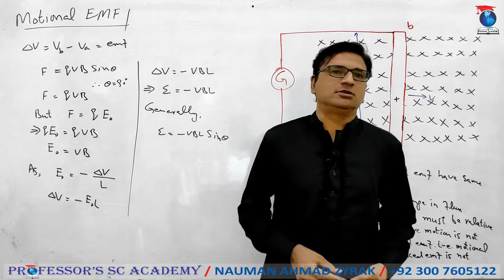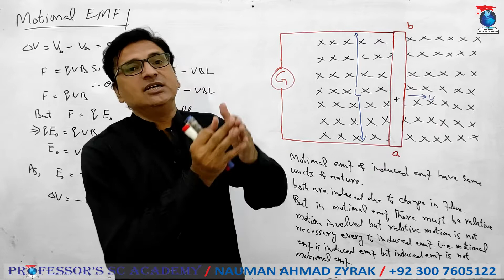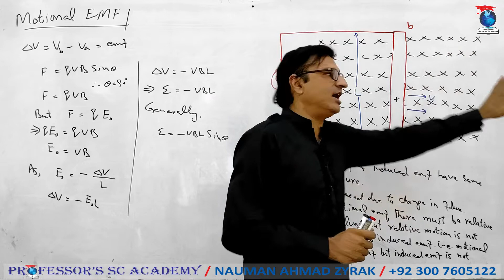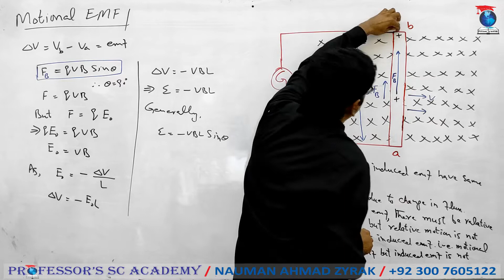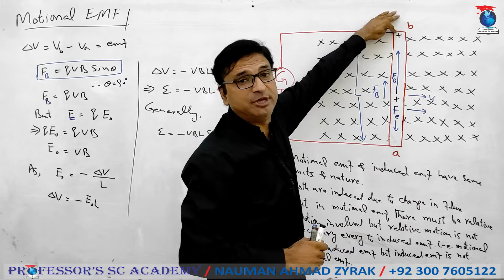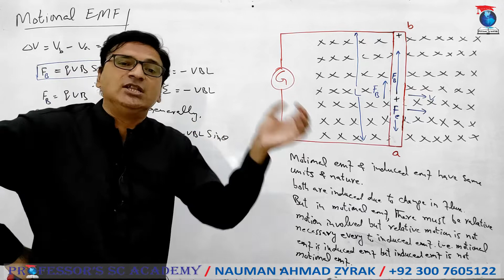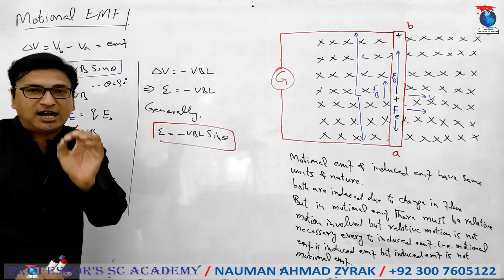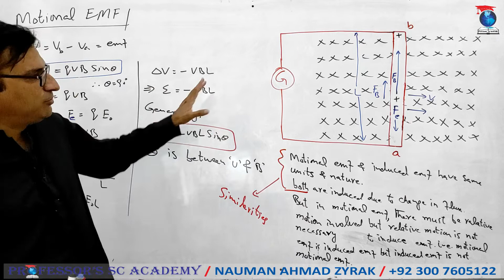Ch 15 Lecture 02 Motional EMF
Definition and detail of motional emf. derivation of formula and it dependance.

All the Lectures of Ch 15 (Electromagnetic Induction) of PTB 2nd Year Physics: